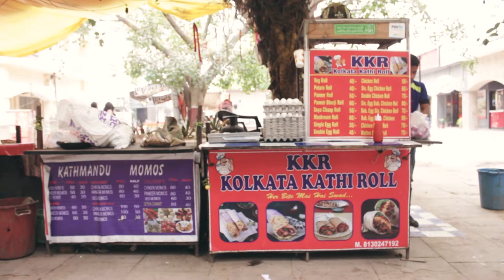VLOG-1 | FOOD | Kevin Foster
I am just a kid who is eating food only.